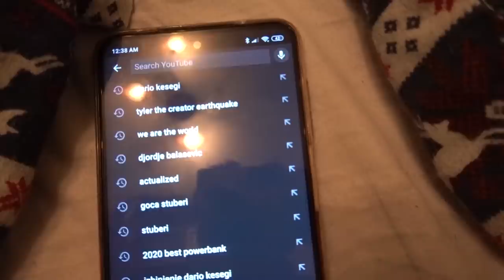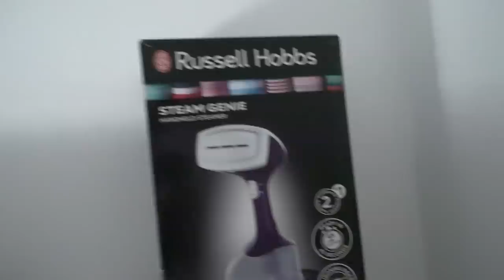NAŠA PRVA SVAĐA! *snimljeno*